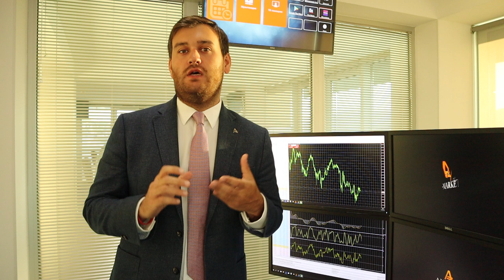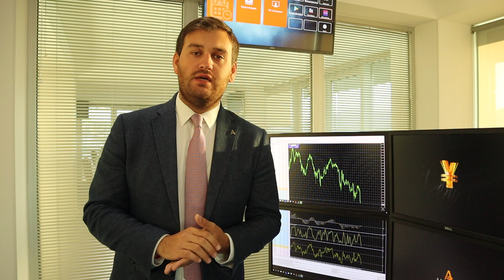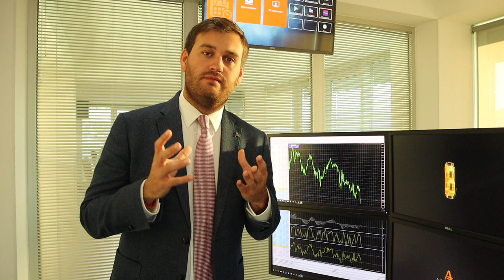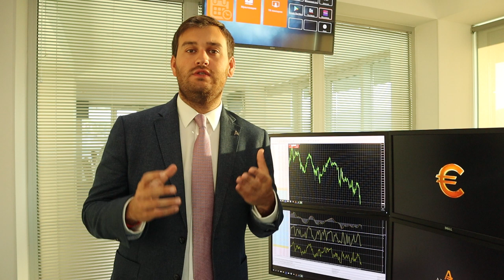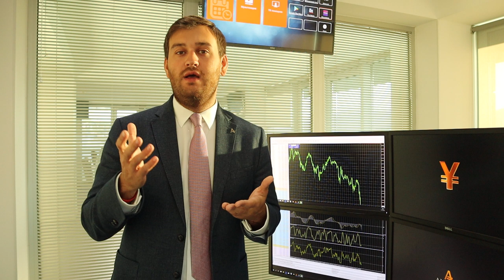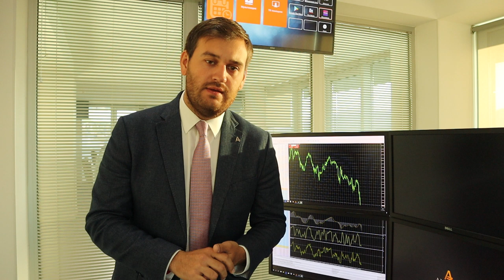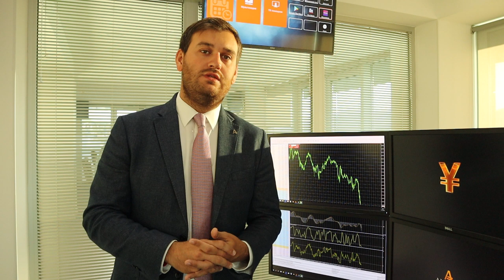Brexit: что сказал Парламент?